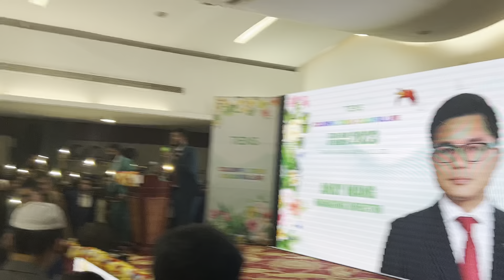Tiens Special Inspirational Speech।Andy Wang(M.D Tiens BD)।Star Fair in Beach-2023 in Cox,s Bazar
Tiens Special Inspirational Speech।Andy Wang(M.D Tiens BD)।Star Meet in Beach-2023 in Cox,s Bazar
Dream Touch Winning Process
We believe in change_We believe in success
Colourful Tiens_Colorful Life